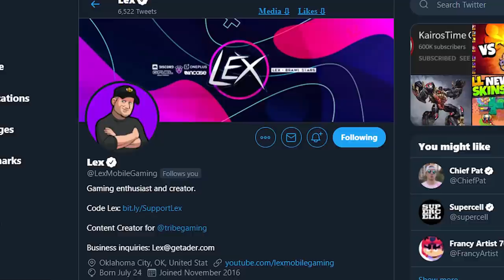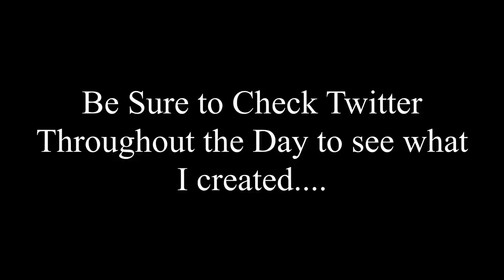I HUSTLED MY FRIENDS With This (almost) Impossible Maze In Brawl Stars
Today I Challenge all the members of Tribe to beat this extremely hard maze map that I made using the new map making feature.  If they win they can take over my twitter header for a day, but if they lose... well... Their day will be ruined and their disappointment immeasurable.

Be sure to check throughout the day for very "special" twitter headers...